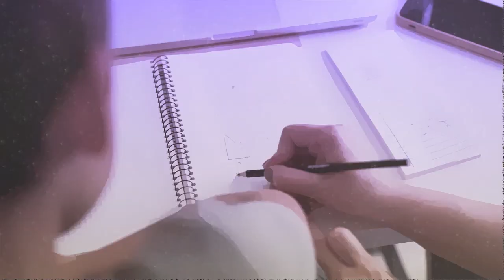4 Historias de Vida Educación Física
“Amplió en mí la visión de una educación más incluyente, una educación critica, propositiva, que busque soluciones, que genere espacios amplios de debate no solo en el aula de clase, sino en los barrios, en las comunidades cercanas y asimismo dar un salto transformador de nuestra sociedad”